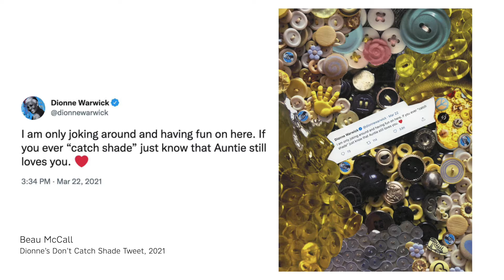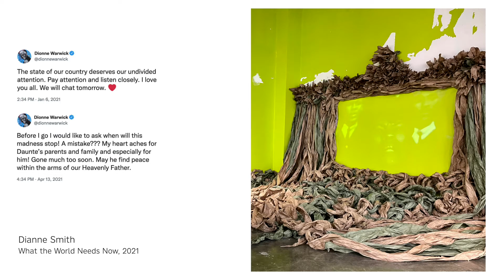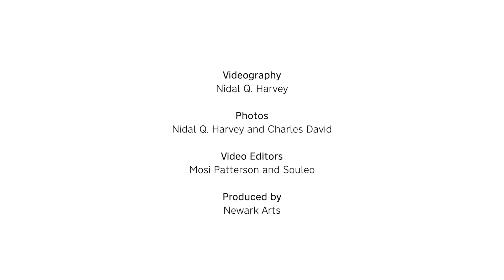Dionne Warwick Queen of Twitter - Exhibition Overview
For Newark Arts Festival’s 20th anniversary, Newark Arts celebrated legendary entertainer and New Jersey native, Dionne Warwick with a pop-up exhibition, Dionne Warwick: Queen of Twitter. The exhibit featured specially commissioned artwork inspired by the humorous, sassy, profound, and inspirational tweets by Ms. Warwick. Plus, rarely seen archival material was on display including items from Ms. Warwick’s personal collection.

Collectively, the artwork and archival materials celebrate Ms Warwick’s creative resilience. The latter, is defined within the context of this exhibition as the ability to creatively use the arts and social media to surmount life’s obstacles and imagine a better future. Throughout her career and via her online presence, Ms. Warwick has consistently demonstrated the power of creative resilience to uplift, educate, and unite people during challenging times. Thus, making her a true Queen.